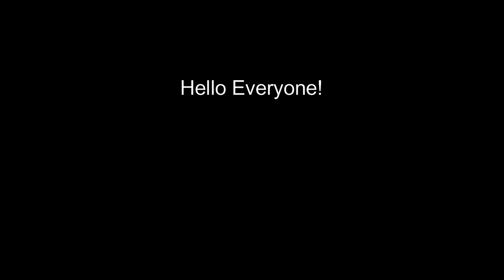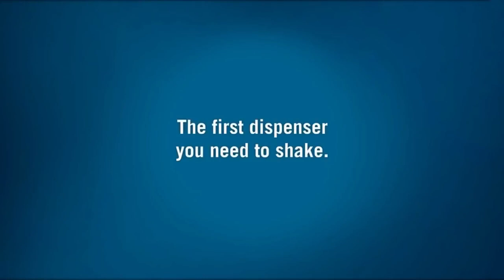The worst vending machine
Also in this video, a suspect was arrested and ended up stealing a police car. A Shiba Inu doesn't like a toy. A company in Australia is trying to build a wave machine on a lake so people can go surfing. People in South Korea are using a gadget that lets you see where hidden cameras are located. Art students made Halloween costumes of famous and iconic paintings.